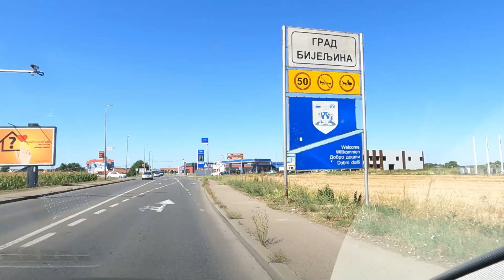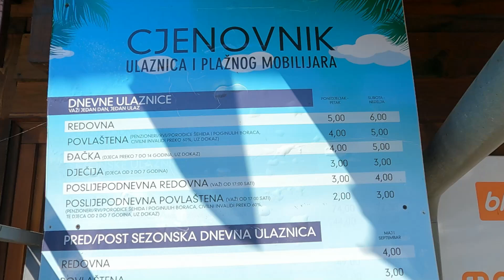🌍 TUZLA - PANONSKA JEZERA | VLOG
U OVOM VIDEU VODIMO VAS U TUZLU I NA PANONSKA JEZERA. IDEMO I U ETNO SELO STANIŠIĆ. UŽIVAJTE 🙂